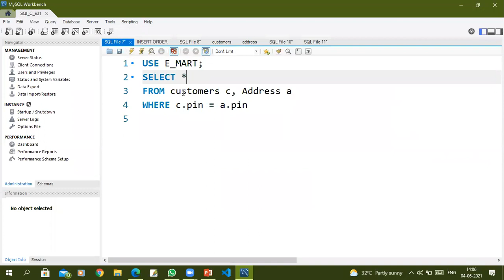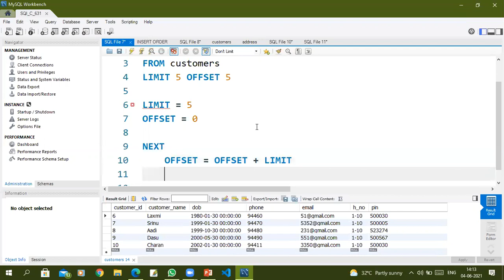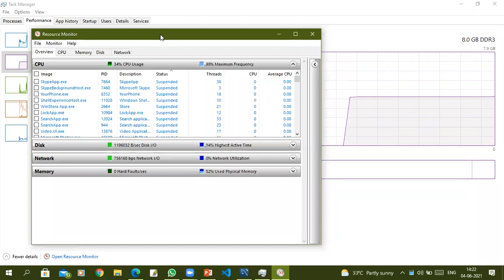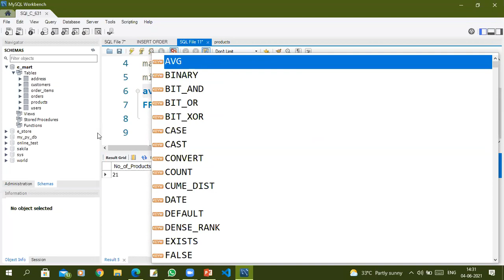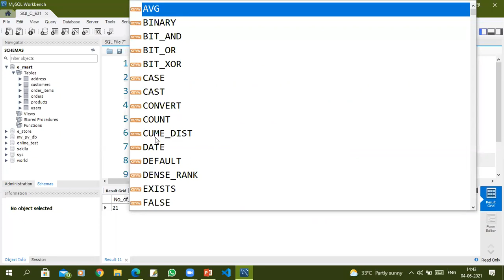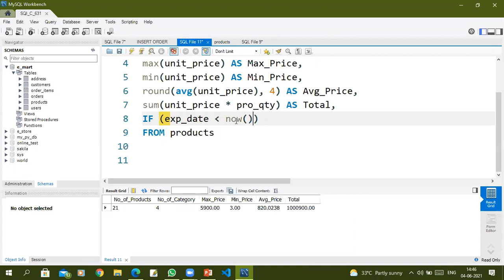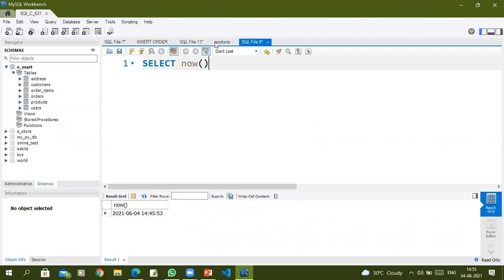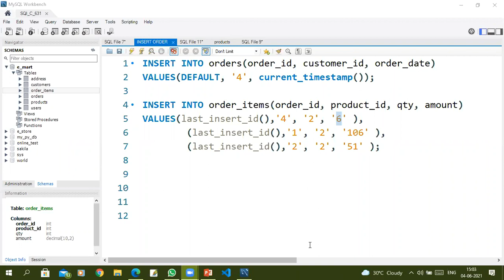SQL 631 C08